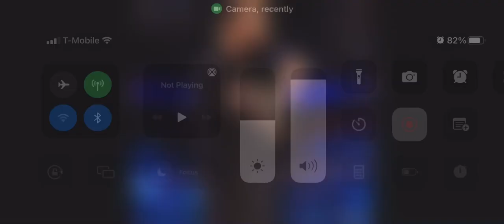September 27, 2022